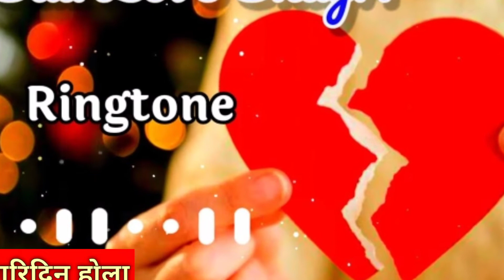Evergreen Mobile Ringtone Nepali/New Nepali Ringtone Song 2078/Mobile Ringtone/Phone Call Ringing...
Best Nepali Ringtone/मनै छुने धुन रिङटोन/Nepali Ringtone/Popular Nepali tune for your choice

Best Nepali Ringtone/New Ringtone Song/मन छुने धुन/popular Nepali Ringtone/Phone Caller Tune Nepali.

Evergreen hits ringtone ||Nepali phone call ringtone 2020 || Ringtone 2077 download mp3

heart touching ringtone sad ringtone nepali dhun ringtone Hits ringtone Tiktok viral tones Tiktok viral song Love ringtone
Heart Touching ringtone | New Nepali Ringing tone || with Manchhune Line मनछुने लाइन
 Nepali Ringing tone Nepali Best ringtone Nepali sad ringtone Manchhune line Heart touching ringtone Heart touching line Sad sayari Love sayari WhatsApp status Nepali sad status Nepali love ringtone

related topics: new nepali songs new nepali best ringtones best ringtones nepal ringtones nepal nepali ringtones 2020 best heart touching nepali ringtone ringtone nepal nepal ringtone